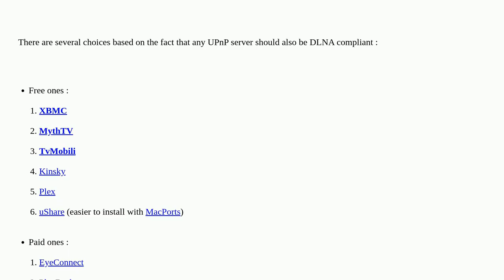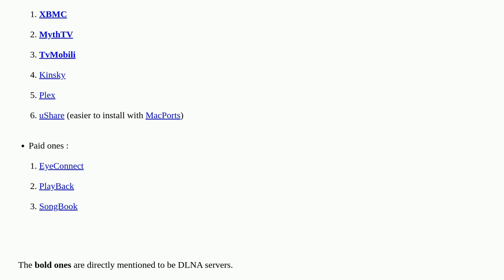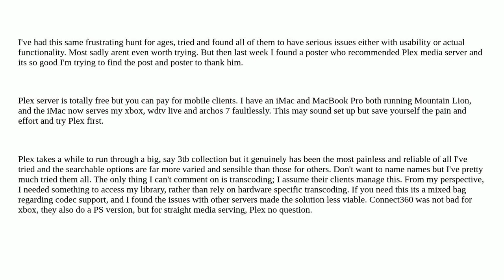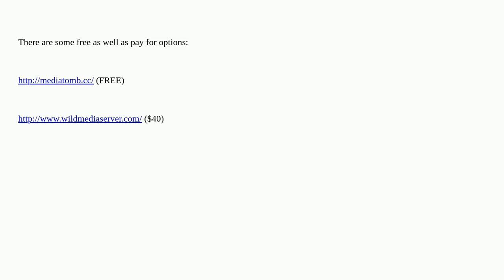Apple: How can I make my Mac a DLNA server and/or client?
How can I make my Mac a DLNA server and/or client?

A special thanks goes out to the community

  software-recommendation